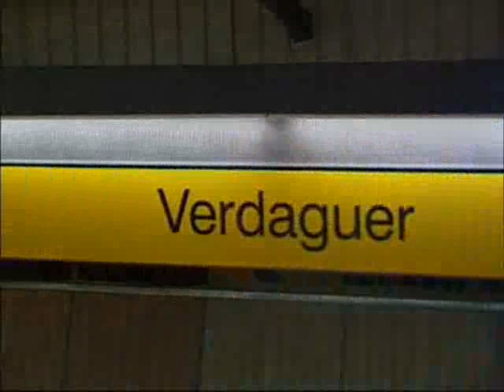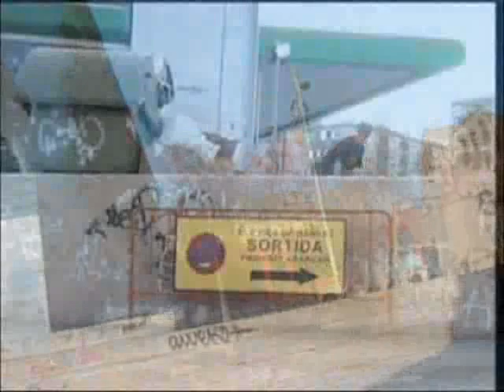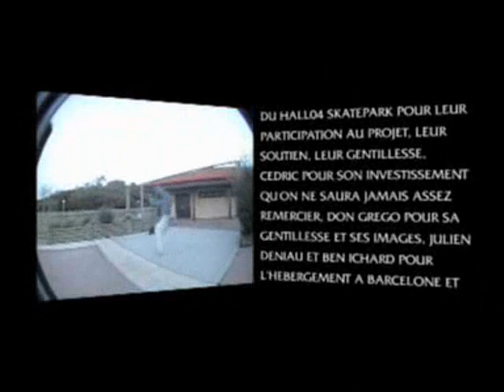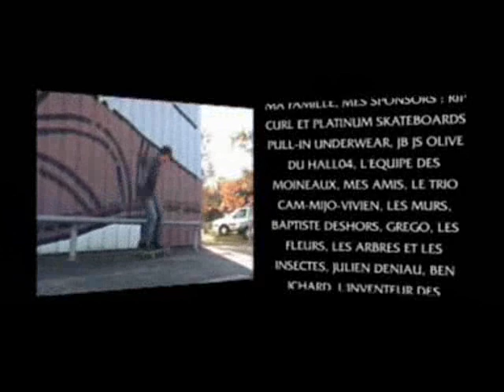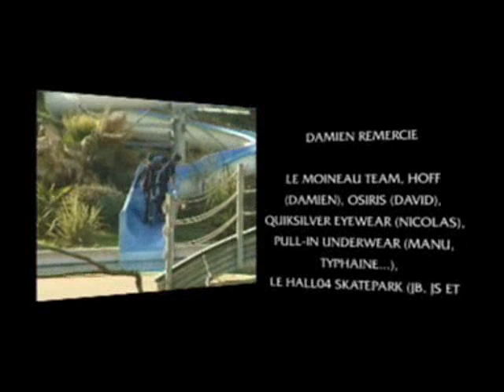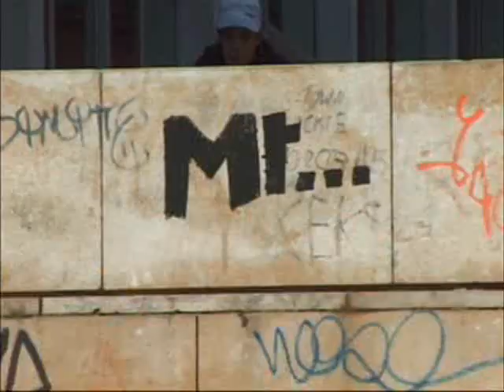Moineau Team - Verdaguer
Skateboard video featuring Julien Béchet, Thomas Moreau, Florian Poulain, Clément Caussèque, Damien Poulain, Jérémie Plisson and Gauthier Rouger.

Moineau Team